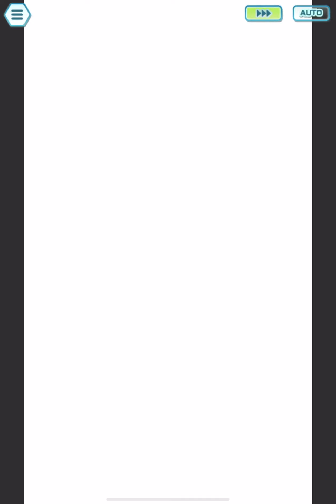Pokémon Masters EX Battle Villa with Tapu Fini